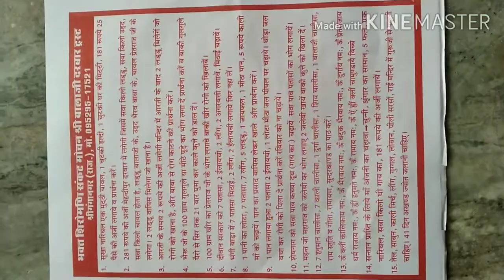मेहंदीपुर bala ji की अर्जी बांधने का तरीका पंडित गोविंद दाधीच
मेहंदीपुर की अर्जी बांधने का तरीका   पंडित गोविंद दाधीच sri ganganagar 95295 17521